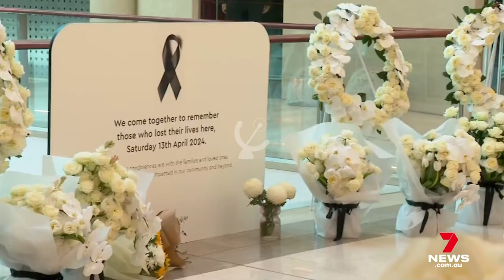7HD Melbourne: Intro 7 News Morning (2024/04/18)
Seven Network
Member of Seven West Media